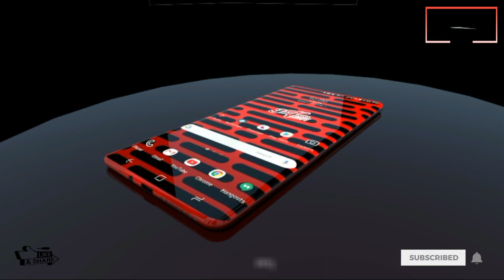Samsung Galaxy A90 5G Trailer | First And Final look | Specs | Review | concept | imqioraas tech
Samsung is launching its new Galaxy A90 that is going be the 5G version of the previous one. These days most of the companies are looking keen to introduce this new technology in their handsets. This is the technology that will be used in smartphones in the next era. The Samsung Galaxy A90 5G is packed with powerful chipset along with the handsome amount of memory. The battery is also a good one and the security system of the smartphone is amazing. Samsung's Galaxy A90 5G is powered with Qualcomm SDM855 Snapdragon 855. A 7 nm chipset that is the most powerful one among the available ones in the market. The upcoming handset Samsung Galaxy A90's has got an ample amount of data storage capacity that will give full assistance in storing a large amount of data. The internal storage is 128 gigabytes and RAM of the new handset Galaxy A90 5G by Samsung is 8 gigabytes that looks impressive and will support the new technology very well. Though there is no option for enhancing the storage through an eternal mean because the Samsung A90 5G is having a dedicated but still storage is enough. The 6.7 inches super AMOLED display panel will give you full HD plus the resolution of 1080 x 2400 pixels with 20:9 ratio.  The new Galaxy A90 5G is coming with an in-display fingerprint sensor that is there for high-quality security. The battery of the smartphone is also very powerful to give a huge amount of backup time. The A90 5G is fueled with Non-removable Li-Po 4400 mAh battery.

Thanks